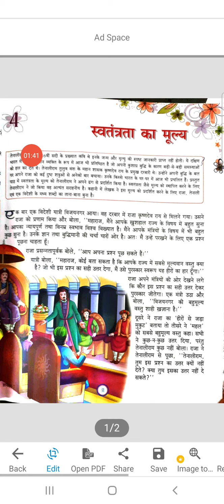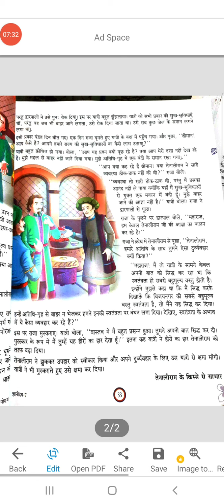class 7 hindi ch 4 part 2